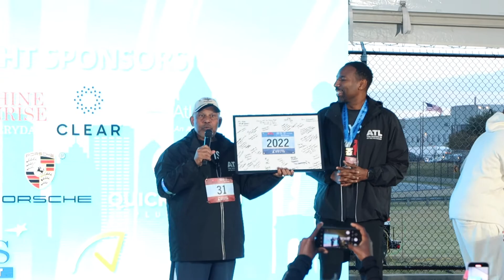The Mayor's 5K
Hosted by Mayor Andre Dickens, the race welcomed 2000 runners as young as 10 years old. Participants laced up their shoes and ran or walked the 5th runway at Hartsfield-Jackson Atlanta International Airport on Saturday, Oct. 8, 2022. This is a USATF-certified 5K course and therefore an AJC Peachtree Road Race qualifier. All proceeds from the race benefits the Mayor’s Youth Scholarship Program and United Way of Greater Atlanta.